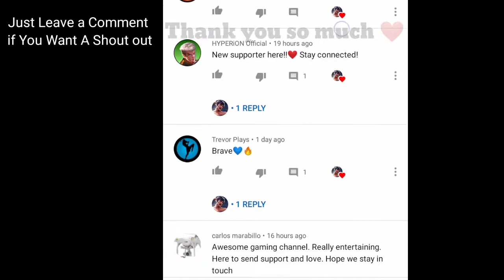In The World Of Kung Fu "EXECUTE" Defines the Winner 🔥| -24